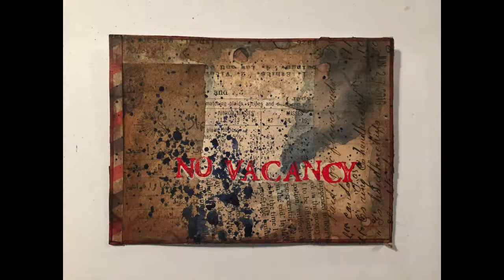Index Card A Day | ICAD #27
Making the ICAD #27 for Monday, June 27, 2016

Materials: collaged papers, acrylic paint and glaze, rubber stamps, Sharpie marker, Distress ink

Music "INSCENCER" by PC III
from Free Music Archive under Creative Commons usage